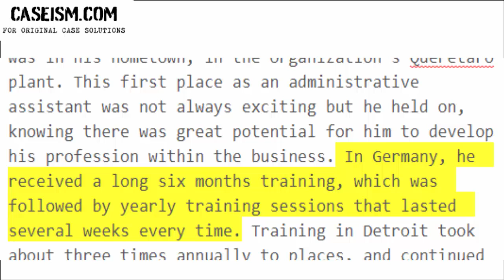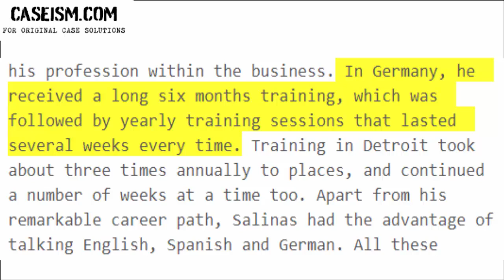Supply Chain Management at International Automotive Case Study Help - Caseism.com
This Case Is About Supply Chain Management at International Automotive Case Study Help and Analysis

Get Your Supply Chain Management at International Automotive Case Study Help at Caseism.com